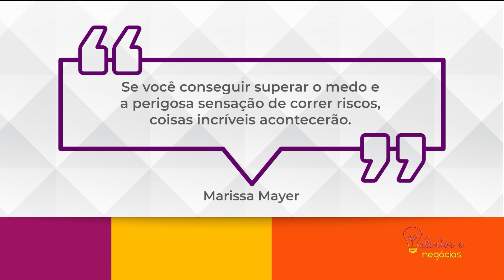TALENTOS E NEGOCIOS DONATO COSTA